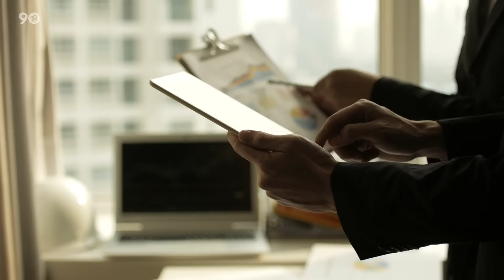Players Vs Referees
Football is not only a game between two teams, it's also a battle between referees and players. Sometimes the whistle-blowing authorities get attacked by the rebellious warriors on the pitch but on a rare occasion, the refs also like some action. Here are some moments where footballers and referees have clashed.